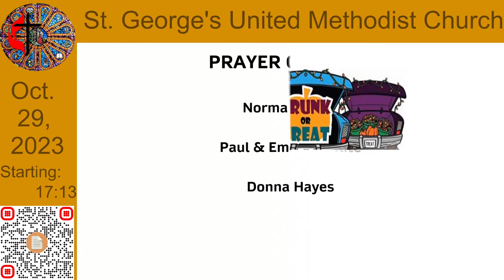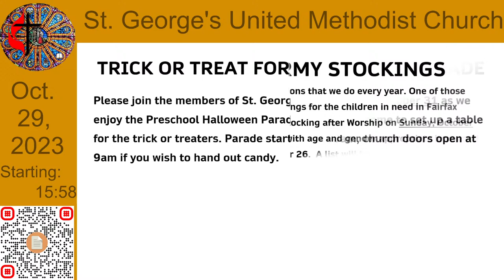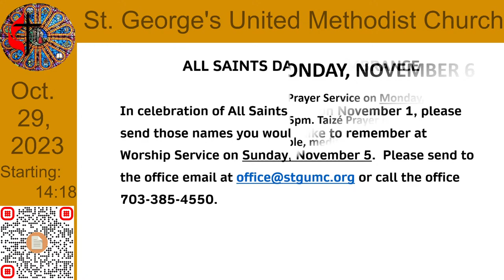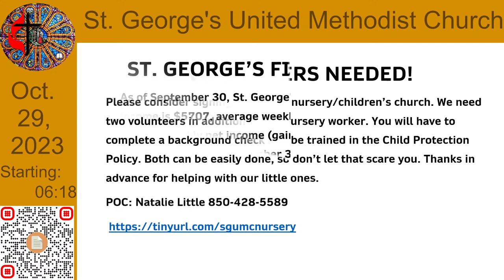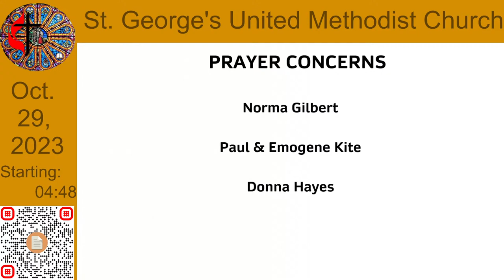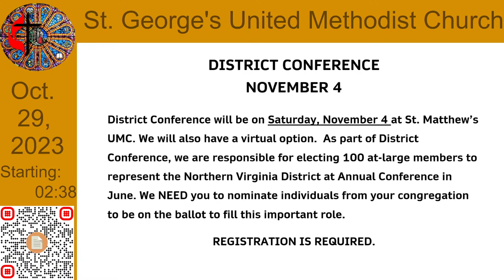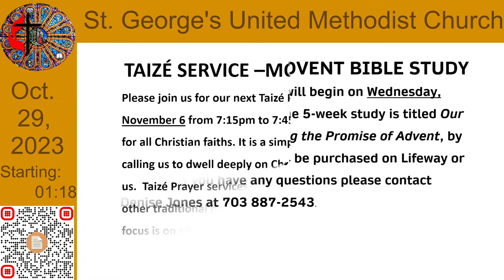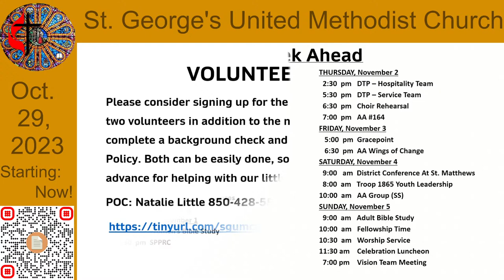St. George’s UMC Worship Service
St. George’s UMC Worship Service. To participate, an online Church Bulletin is available
, which has the Order of Worship for you to follow, including responsive readings and the words to the hymns we are singing. In addition, please consider donating to St. George’s.